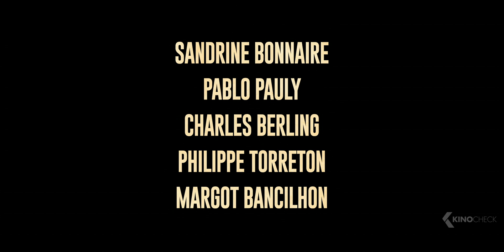DREI TAGE UND EIN LEBEN Trailer German Deutsch (2020) Exklusiv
Als der kleine Rémi in einem Dorf in den Ardennen verschwindet, stehen alle unter Schock. Plötzlich ist jeder verdächtig, der sich anders als sonst verhält. Eine groß angelegte Suchaktion im angrenzenden Wald bleibt ergebnislos. Am dritten Tag nach Rémis Verschwinden muss die Suche wegen eines verheerenden Sturms abgebrochen werden. In diesen drei endlosen Tagen lebt Antoine mit der unerträglichen Angst, entdeckt zu werden. Er ist der Einzige, der weiß, was wirklich geschah. 15 Jahre später. Als Antoine nach seinem Studium zurückkehrt, ist das Dorf kaum verändert. Aber Waldarbeiter haben endlich begonnen, die Sturmschäden zu beseitigen. Aus Angst vor der drohenden Entdeckung fasst Antoine einen fatalen Entschluss.

Note | DreiTageUndEinLeben German Trailer courtesy of Atlas Film GmbH. Bei einem Kauf ändert sich für euch nichts, aber ihr unterstützt dadurch unsere Arbeit. | KinoCheck®